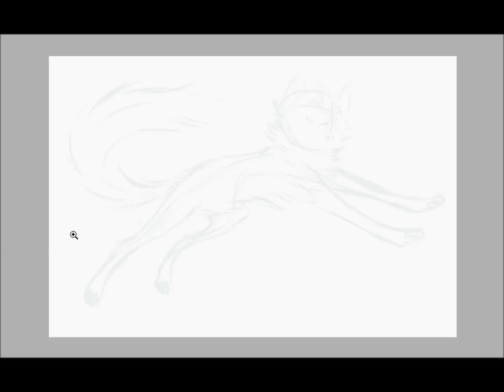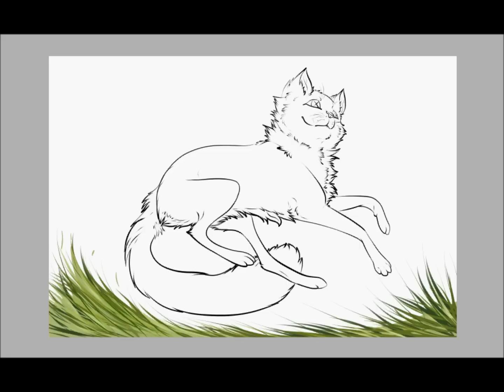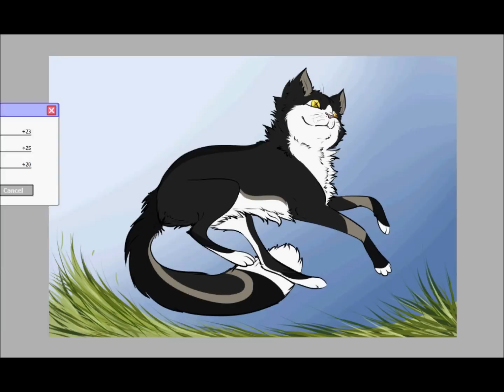Decode Speedpaint.wmv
Oh my I haven't draw her in forever XDD

Finally got around to doing a pic of Decode
Song~King of Anything-sara bareilles